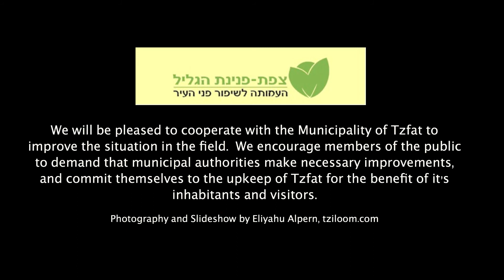photo tour in Darom Neighborhood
Join our tour in the Darom.  See what we can be proud of in our beautiful town (like the many up-graded traffic circles, one of which even sports a blue metal piano!!).  But there is, as usual, room for improvement.  We welcome your feedback, as, I am sure, will the municipality!